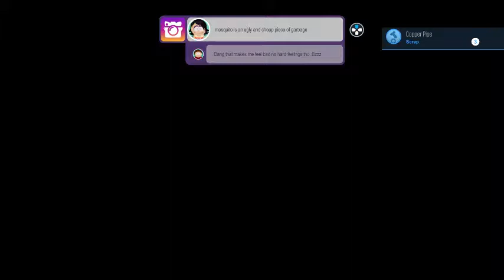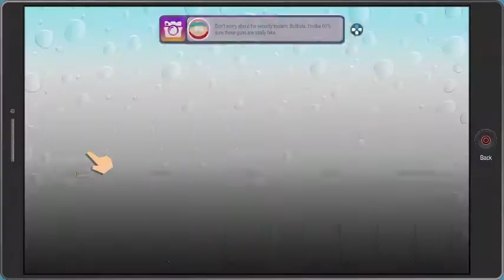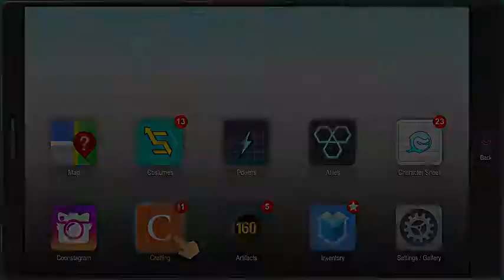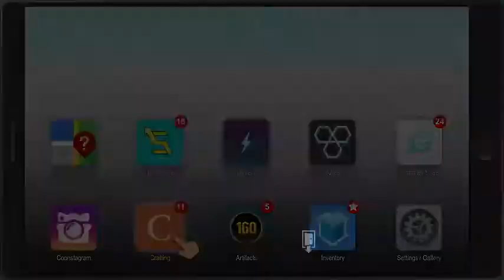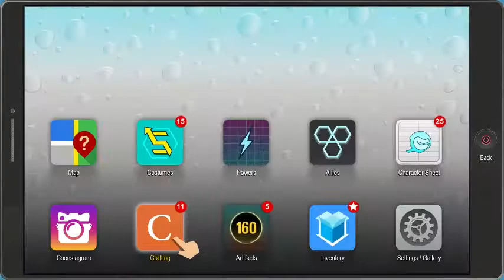South Park: The Fractured But Whole Part 10